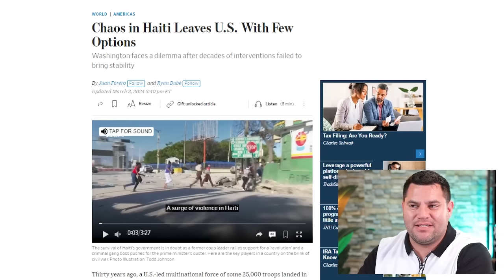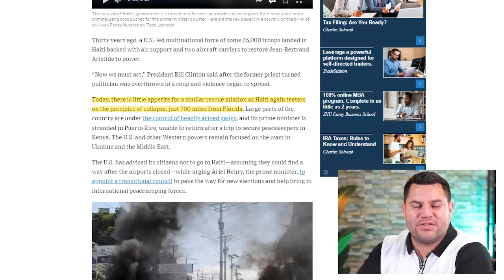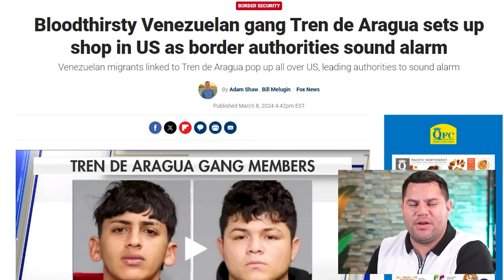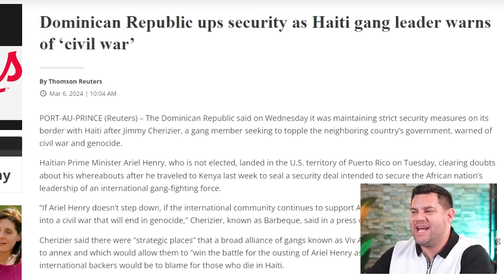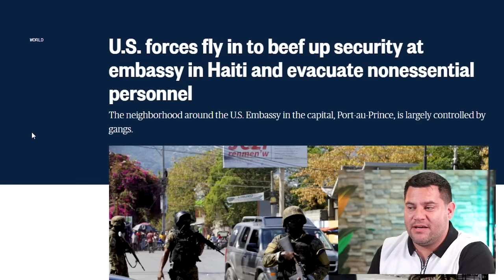Catastrophic…US Officials Warn Of Increased Violence